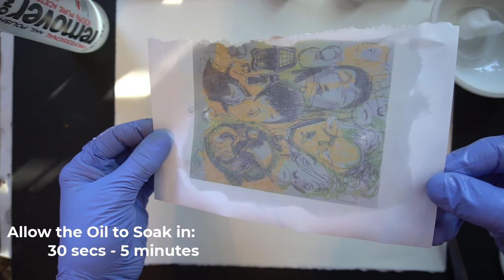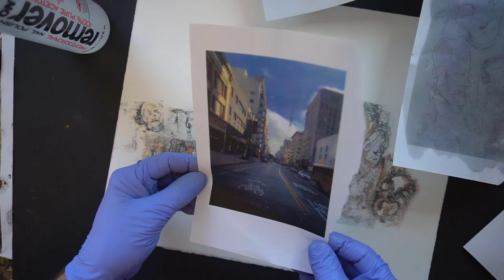Oil Transfer Technique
Artist/Educator/Creator Bill Jaynes demonstrates a Monoprint transfer technique. Enjoy!